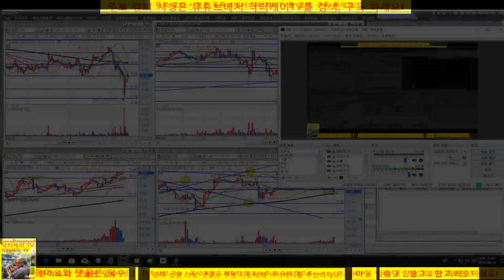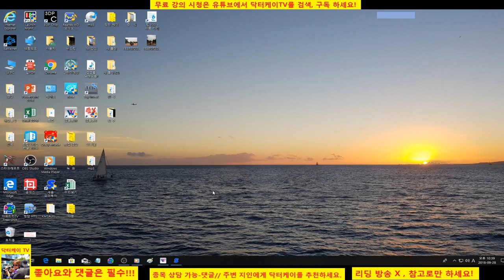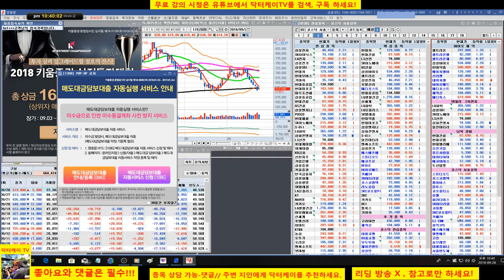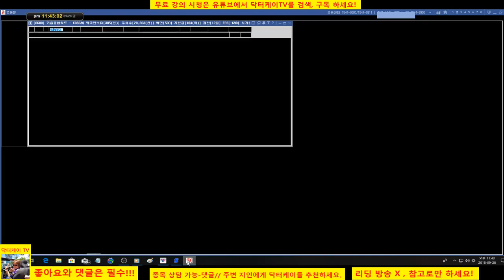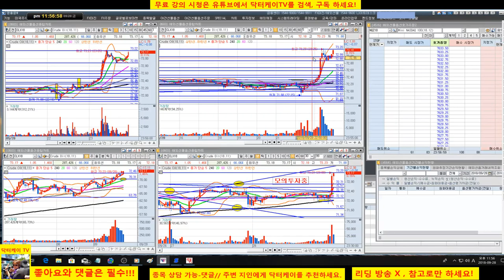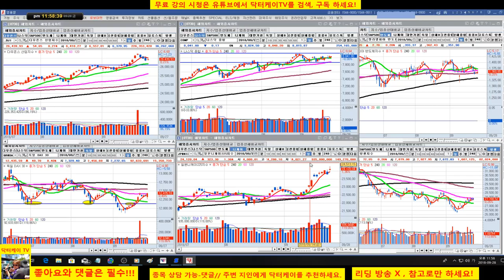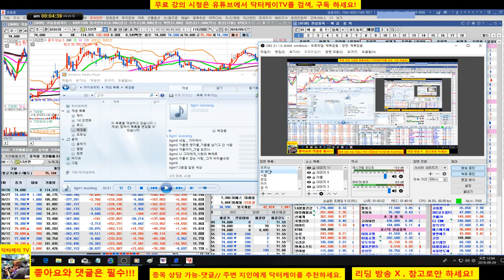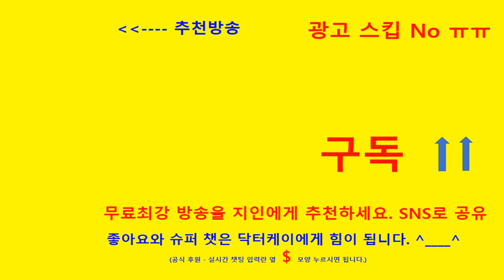= 닥터케이 TV =온라인 주식트레이닝센다 2부/180928/분봉매매 - 박스권 후 돌파형/크루드 오일 분봉 매매